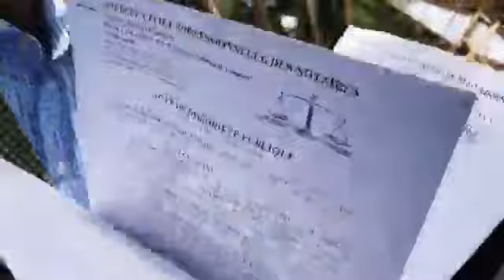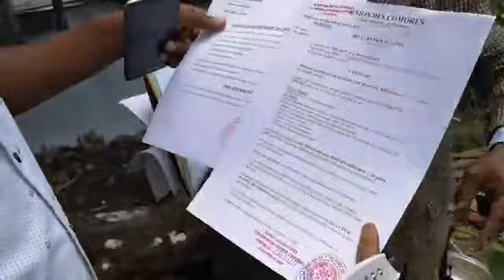Des maisons détruites par des gendarmes sur ordre de Sitti Farouata, gouverneure de Ngazidja. Au pou